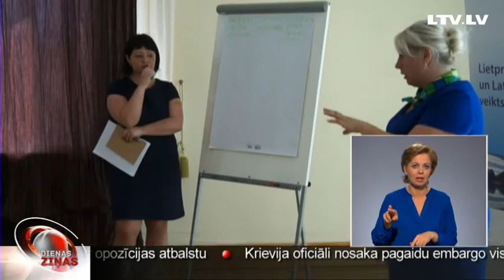Skrundā tikās sociālie darbinieki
Apgūt ne tikai citu Latvijas pašvaldību, bet arī citu valstu pieredzi sociālajā jomā, lai uzlabotu pakalpojumu. Šādu iespēju dod dalība Latvijas Pašvaldību savienības organizētā projektā. Jau aizvadīta puse tam paredzētā laika. Lai apkopotu paveikto un saņemtu jaunus uzdevumus, Skrundā pulcējās šīs jomas pārstāvji no 16 Latvijas vietām. Turpina Skrundas TV.